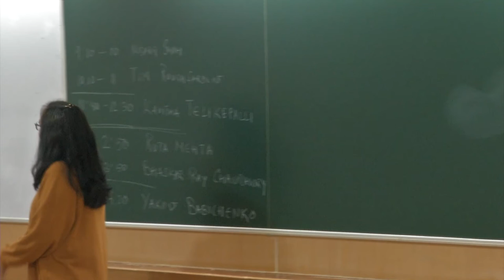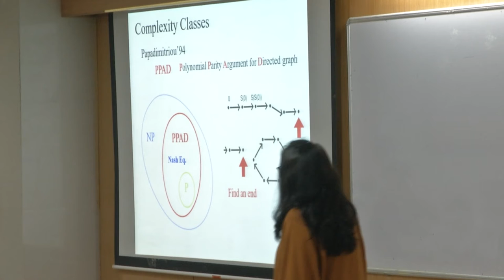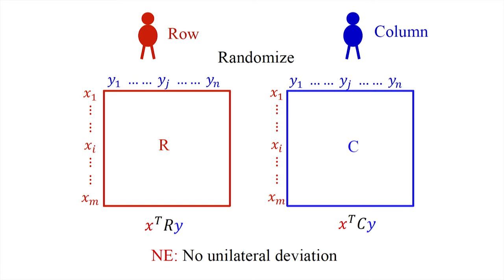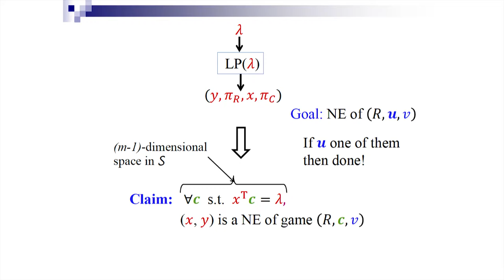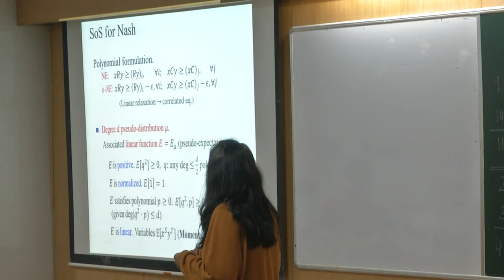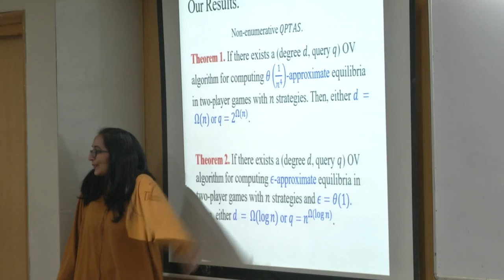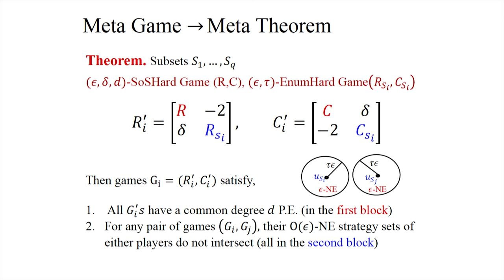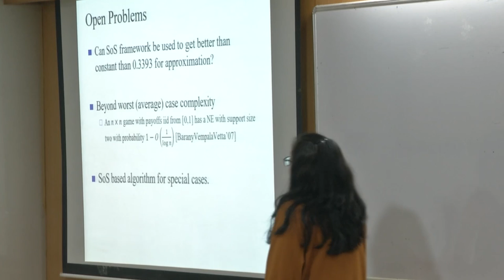FSTTCS2019 S004 Computability of Equilibria in Two-Player Games